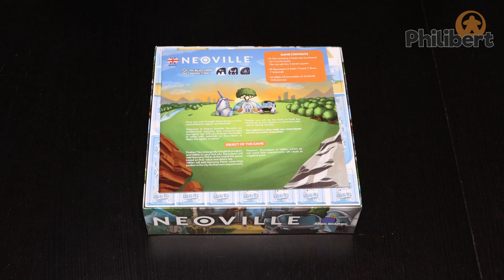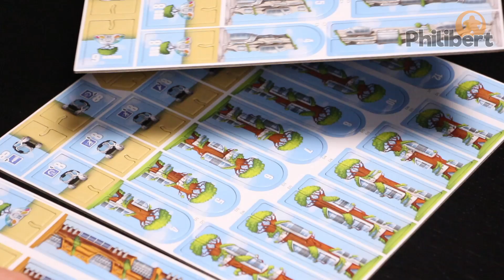Neoville - Unboxing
Développez votre ville en choisissant avec soin les différents biotopes qui la composent et marquez des points en y bâtissant des tours et en y créant des services !

🏢 NEOVILLE, un jeu de Phil Walker Harding illustré par Ingenious Studio